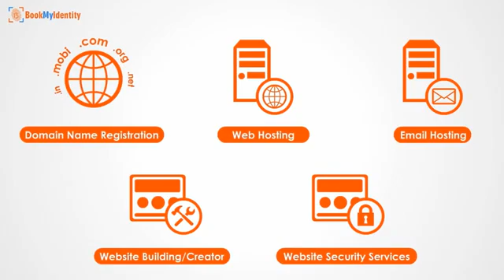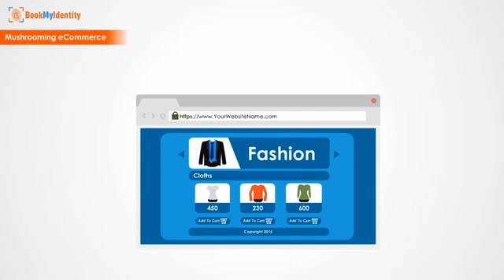Digital Certificates - Animated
An Unique Channel for the Technology & Education